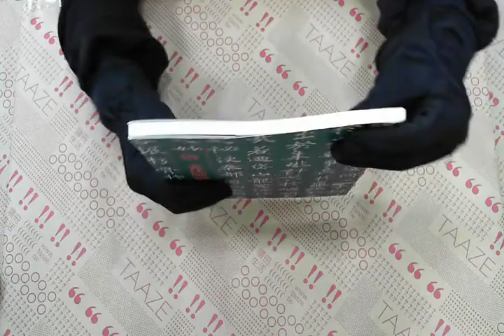TAAZE｜唐 孟法師碑 二手書書況 9789579192422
TAAZE｜讀冊生活網路書店「唐 孟法師碑」，找二手書請至